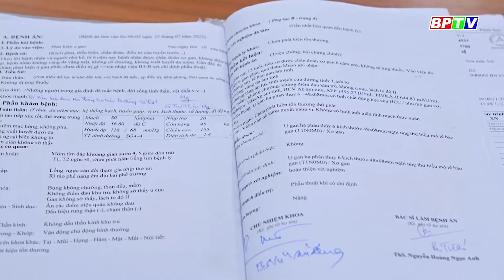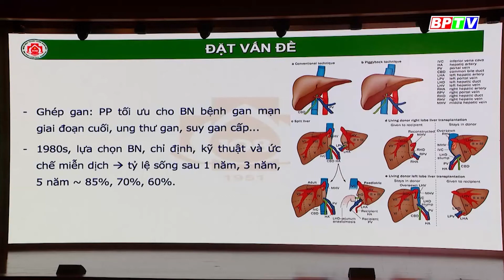Lần đầu tiên Việt Nam ghép gan bất đồng nhóm máu cho người lớn |BPTV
Ca ghép thực hiện cuối tháng 10 vừa qua tại Bệnh viện Trung ương Quân đội 108, cho bệnh nhân nữ 15 tuổi bị xơ gan cách đây 6 năm không rõ nguyên nhân. Gần đây bệnh nhân đi khám và phát hiện khối u gan, đã được chẩn đoán là ung thư biểu mô tế bào gan trên nền xơ gan.
Các chương trình nổi bật:
Cập nhật thêm nhiều thông tin tại:
💎 Fanpage: